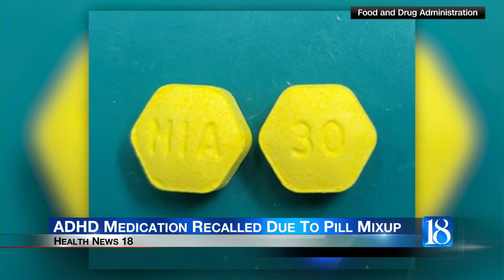Health News 18: ADHD medication recalled due to pill mix up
The company says it issued the recall after some of its Zenzedi tablets had anti-histamine medicine "carbinoxamine maleate" mixed in the package.